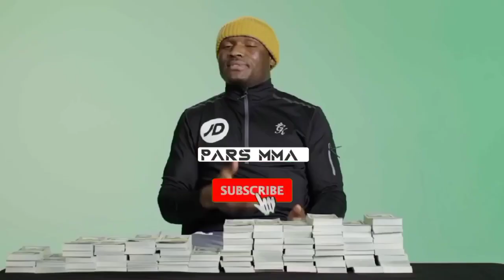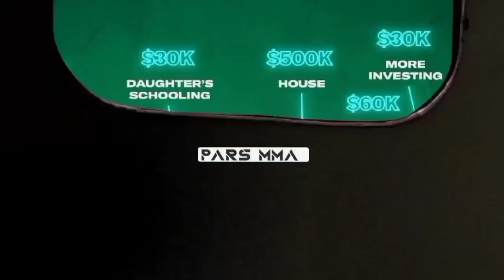کامارو عثمان با دستمزدش چه چیزهایی خریده؟❌✖️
هنرهای رزمی ترکیبی

هنرهای رزمی ترکیبی یک ورزش رزمی کامل است که مبارزان می‌توانند از ضربه‌های مشت، آرنج، زانو، لگد، فنون درگیری و گلاویزی ایستاده، در خاک، فنون پرتابی و قفل مفاصل استفاده کنند؛ که شامل ترکیبی از تمام ورزش‌های رزمی است.

المپیک: ندارد

بالاترین نهاد ورزشی: فدراسیون بین‌المللی هنرهای رزمی ترکیبی

برخورد: فول کنتاکت

محل برگزاری: قفس شش ضلعی و رینگ

کشور یا منطقه: جهانی

ام ام ای (MMA) چیست؟!❌✖️
هنرهای رزمی ترکیبی یا همان ام ام ای (MMA) مخلوطی از چند رشته ورزشی رزمی است که به ورزشکار این اجازه را میدهد تا در چارچوب قوانینی خاص و با استفاده از تکنیک های خاصی از چند سبک مختلف رزمی از جمله بوکس، جودو، موی تای و جوجیتسو برزیلی به حریف خود غلبه کند. واژه ام ام ای همچنین برای توصیف هر سبک مدرن از هنرهای رزمی که شامل تکنیک ها و فنون چند ورزش رزمی است نیز استفاده می شود. این نوع معرفی ارتباط مستقیمی به اسم این ورزش دارد و به «سبک» ام ام ای اشاره میکند که ترکیبی از نبردهای سرپا، کلینچ و روی زمین را شامل میشود. هدف اصلی این مقاله معرفی ام ام ای به عنوان یک “ورزش واقع بینانه” است و نه توصیف ورزش های رزمی ترکیبی که معمولاً به اسم “سبک” ام ام ای در محیط های ورزشی با حداقل قوانین استفاده می شوند.

آیا ام ام ای بدون قانون است!!❌✖️
اگر شما هم جزو افرادی هستید که ام ام ای را با مبارزات غیرقانونی و شرط بندی زیر زمینی که معمولا در فیلم های هالیوودی به نمایش میگذارند آشنا شده اید، به شدت در اشتباهیید. هرگونه شرطبندی و قمار بین مبارزان و بین سازمان های برگزار کننده این مبارزات غیرقانونی است و جرم محسوب میشود، چنانکه بطور مثال در فوتبال حرفه ای یا هر ورزش حرفه ای دیگر این کار خلاف قوانین ورزش است. ام ام ای معرفی شده در فیلم های سینمایی و ام ام ای واقعی تفاوت زیادی باهم دارند و این فکر احمقانه که منبع درآمد فایترها از راه شرط بندی و حرام است نیز کاملا غلط است. بیشتر درآمد سازمان های برگزار کننده ام ام ای از فروش حق پخش قانونی آن به شبکه های ورزشی تلوزیونی و اینترنتی به دست می آید و حقوق فایترها همانند دیگر ورزش کار های حرفه ای نیز از قبل مشخص شده و قراردادی و رسمی میباشد.

سازمان های برگزار کننده مبارزات حرفه ای   که از معروف ترین آن ها میتوان به  اشاره کرد هر ساله قوانین سفت و سخت تری را برای حفظ سلامت مبارزان و محبوبیت این ورزش در بین جوانان وضع میکنند. تا جایی که این ورزش در قرن بیست و یکم عنوان محبوب ترین ورزش از نظر رشد طرفدار را به خود اختصاص داده است.

قوانین ام ام ای به چه شکل است؟❌✖️
سازمان UFC در ایجاد مجموعه ای از قوانین برای استاندارد کردن این ورزش در سطح جهانی نقش بسیار مهمی داشته است. این سازمان به کمک نهادهای نظارتی در ایالات متحده و در سراسر جهان استانداردهایی را به نام “قوانین واحد هنرهای رزمی ترکیبی” به تصویب رسانده اند.

بر اساس این قوانین ، شرکت کنندگان در مبارزات ام ام ای در یک حلقه یا یک منطقه حصار شده رقابت می کنند، و دستکش های بدون انگشت پر شده میپوشند اما کفش یا پوشش سر ندارند. مبارزان میتوانند به حریف ضربه بزنند، پرتاب کنند، لگد بزنند و یا درگیر شوند و ضربات میتوانند در حالت ایستاده یا روی زمین انجام شوند. با این حال، ضربات سر، کشیدن انگشت یا فرو کردن انگشت شست به چشم حریف، گاز گرفتن، کشیدن مو و ضربات به بین ران ها از هر نوع ممنوع است. ضربه آرنج از بالا به پایین (بصورت مستقیم)، ضربات به گلو و ضربه به ستون فقرات یا پشت سر و نیز برخی از حملات بر حریفی که روی زمین است از جمله لگد زدن یا زانو زدن به سر، غیرقانونی است. اگر یک مبارز یک قانون را نقض کند، داور می تواند اخطار بدهد، امتیازات را کم کند، یا وقتی که خطا را عمدی تشخیص دهد رقیب خاطی را رد صلاحیت کند و به مبارزه پایان دهد.

نحوه پیروزی در ام ام ای❌✖️
پیروزی در ام ام ای معمولا با ناک اوت کردن حریف، سابمیشن (قفل کردن مفاصل و گردن تا زمان تپ کردن حریف روی تشک یا بدن مبارز و یا تسلیم شدن بصورت لفظی ) زدن به حریف و یا اتمام مبارزه به صلاح دید داور، دکتر و یا یکی از کرنر من ها (هم تیمی یا مربی کنار تشک) به نشانه تسلیم به دست می آید.

اگر مبارزه با هیچ یک از این ها به پایان نرسید، بعد از اتمام زمان مبارزه با استفاده از سیستم 10 امتیازی بوکس، برنده توسط هیئت داوری 3 نفره کنار تشک تعیین می شود، به این صورت که برنده راند معمولا 10 امتیاز کامل را می گیرد و بازنده 9 امتیاز یا کمتر کسب می کند.

راندها در ام ام ای❌✖️
طبق قوانین وضع شده در ام ام ای حرفه ای ، مبارزات غیر قهرمانی شامل سه راند پنج دقیقه ای است که بین هر راند یک دقیقه زمان استراحت در نظر گرفته شده است. مبارزات قهرمانی نیز با همان مدت زمان ولی در پنج راند برگزار میشوند. داور وسط و داوران کنار تشک توسط کمیسیون های ورزشی معتبر هر کشور تعیین می شوند، که این کمسیون ها آزمایشات پزشکی و دارویی را نیز روی مبارزان انجام می دهند.یو اف سی

کلاس های وزنی در ام ام ای ❌✖️
کلاسهای وزنی در ام ام ای براساس کشور یا سازمان کمی متفاوت است. UFC در حال حاضر مجموعاً 9 کلاس وزنی را در ام ام ای مردان دارد که به شرح زیر است:

دسته وزنی استراو ویت = 115 پوند (52.2 کیلوگرم)؛

دسته وزنی لایت هوی ویت = 205 پوند (93 کیلوگرم)؛
دسته وزنی هوی ویت = 265 پوند (120.2 کیلوگرم)؛